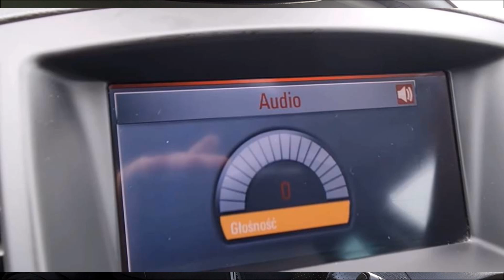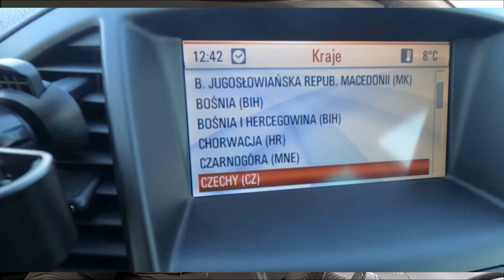Opel Insignia .Wady i zalety po roku użytkowania.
Jakie koszty i jakie naprawy oraz na co zwrócić uwagę kupując lub użytkując takie auto . Moje spostrzeżenia po roku z Oplem Insignią.
Co należy wymienić i co wymieniłem oraz moje modyfikacje w tym samochodzie.